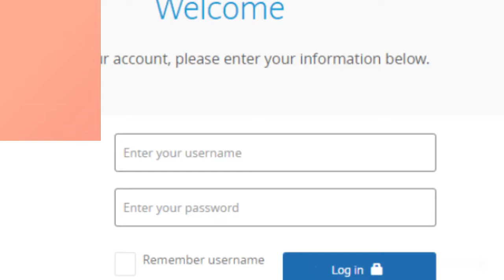Jetblue Credit Card Login @ Barclays CC- Essential Info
In this video, you can learn Jetblue Credit Card Login easily. It has the step by step easy guide with links.